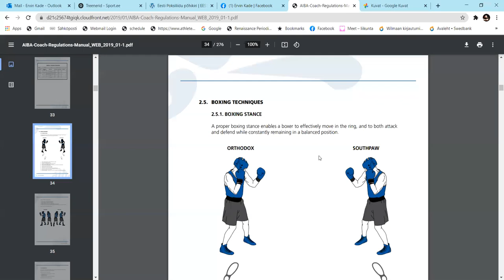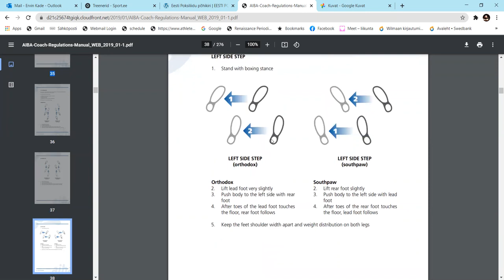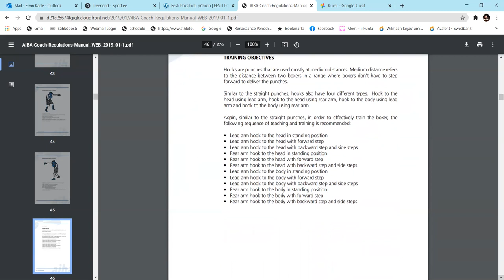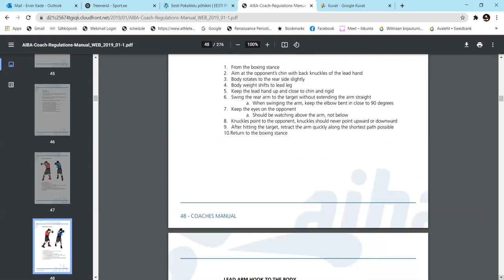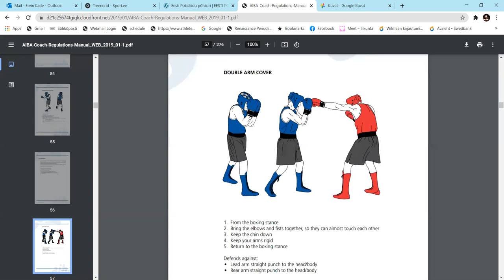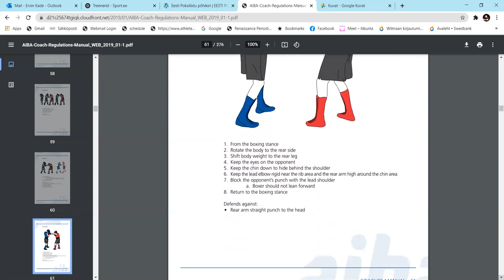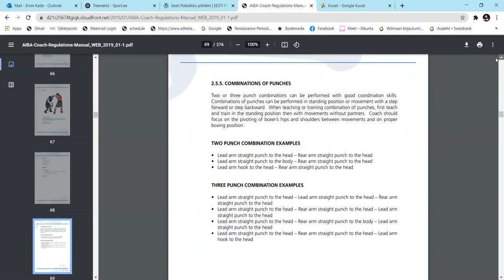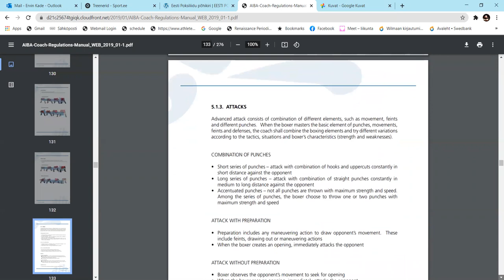Poksitehnika õpetamise metoodika